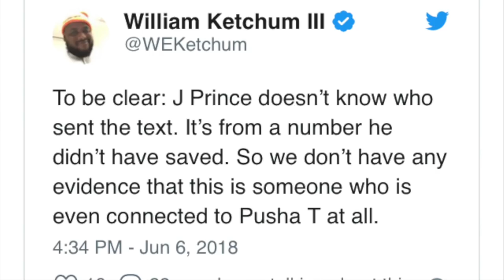J Prince's Life Gets THREATENED Over Pusha T Drake BEEF!!| Hip Hop News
J. Prince made that OG call to Drake in order to squash the beef with Pusha T. Although he's made it clear that he doesn't want to see the scenario escalate, he revealed to Billboard that the second someone disrespects someone else's family, it could get to a bad place. He also revealed to the interviewer, William E. Ketchum III, that he just received a threatening text that read, "Keep Pusha T's name out of your mouth."

"I just got a text on my phone from somebody with a threat about staying away from Pusha-T. I don’t know where it came from, but I see addresses [of people I know]. 'Keep his name out of your mouth, or else.'" He said before showing Ketchum the text. "These are real-life situations we have to deal with. I understand where it can go, and I’m trying to circumvent it. But by the same token, I’m really the wrong person to be trying to go there with."

However, Prince doesn't seem to concerned about it. He said that it's the first threat he's received about the situation.

"Of course, people talk loosely, but a pair of lips will say anything.… Your people that surround you are going to come together." He explained. "Somebody want stripes. Somebody want to get brownie points. When you don’t put these kind of fires to bed, that fire turns into a blaze or explosion, and there it is. That’s real life."

Ketchum elaborated further on the text messages on Twitter and reiterated that J. Prince didn't know who the number was from or if the person even had any connection to Pusha T. Either way, it's a ballsy move to be playing with J. Prince like that.